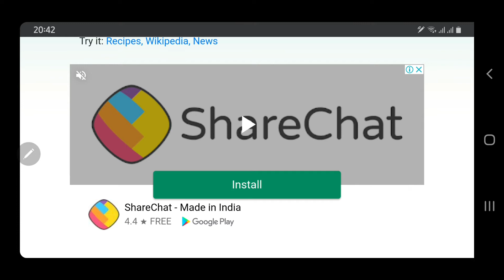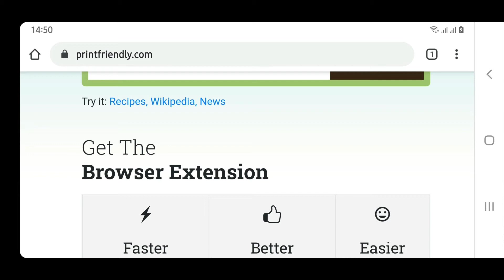Get ad-free print or PDF document from the webpage